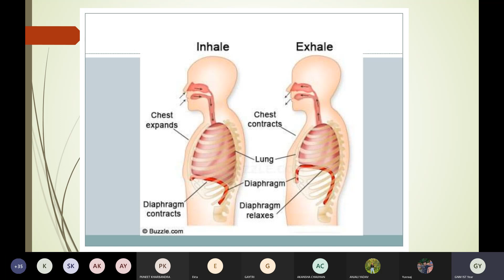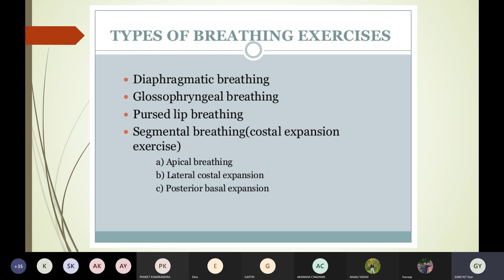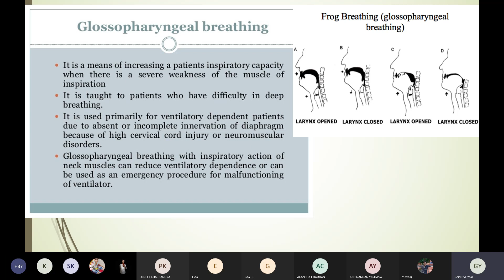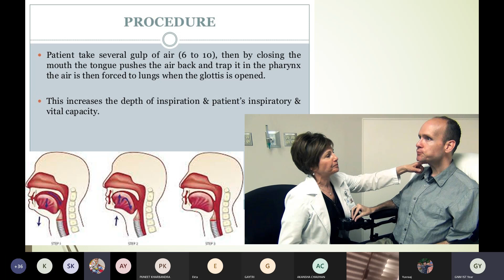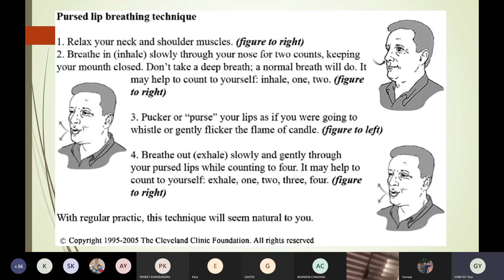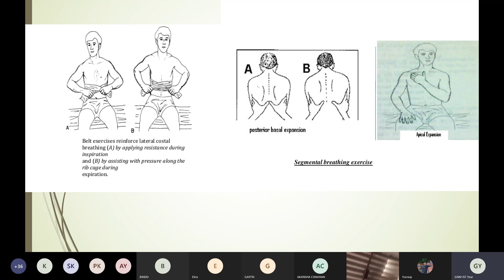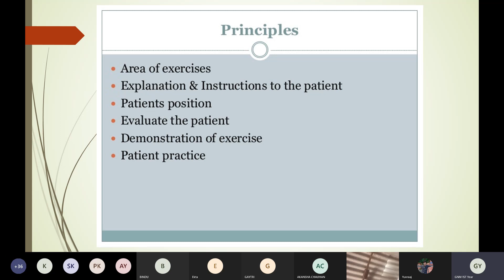Breathing Exercises | GNM1st year | Metro College of Nursing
Breathing exercises can help you relax, because they make your body feel like it does when you are already relaxed.